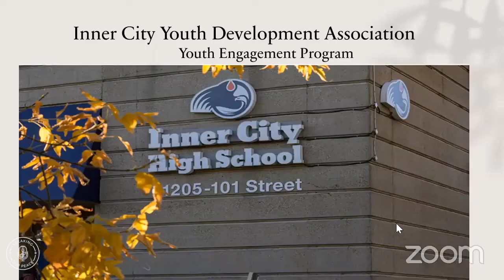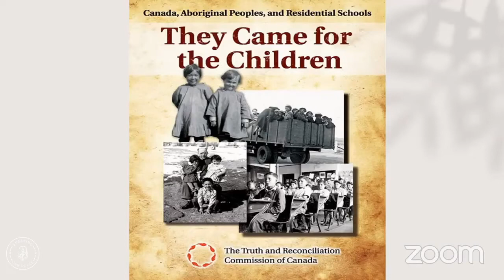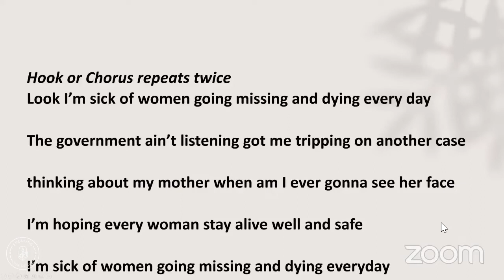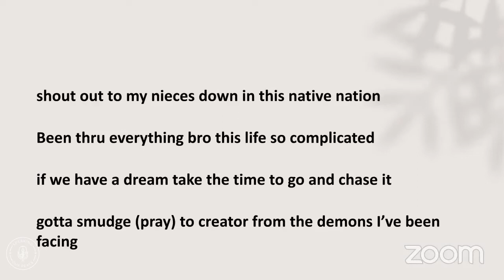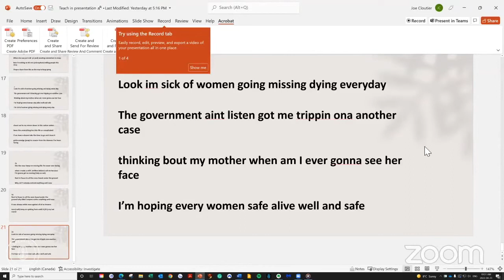Inner City High School | TEACH IN FOR PEACE | Complete segment